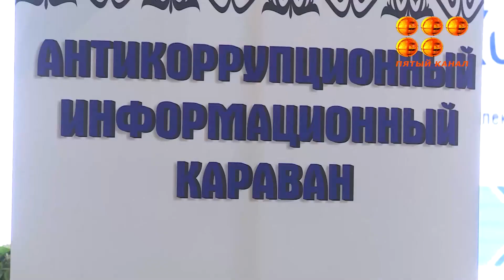Антикоррупционный информационный караван продолжает свою работу в Карагандинской области.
В минувшую пятницу представители Антикора рассказали школьникам Бухаржырауского района об опасности коррупции и о том, как с ней бороться.